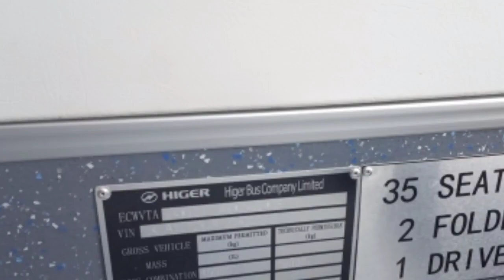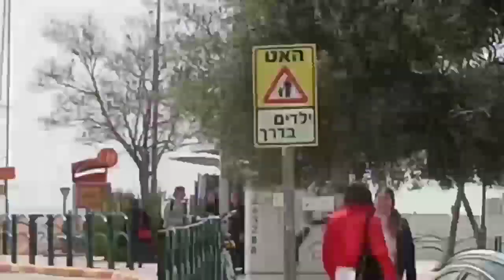נסיעה קצרה בקו 24 בבאר שבע A short bus ride at route 24 in Be'er Sheva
שלום לכם!

אז הנה נסיעה קצרה באוטובוס בקו 24 ,מהבית שלי לבית הספר של אחותי.

גם אצלם לכם אוטובוסים באופקים של חברת דן בדרום, אני כבר אצלם את האוטובוסים.

תודה על הצפייה!!!

Hello guys!

So here's a short bus ride on line 24, from my house to my sister's school.

I'm also filmed buses in Ofakim of Dan Badarom, I'm already flimed the buses.